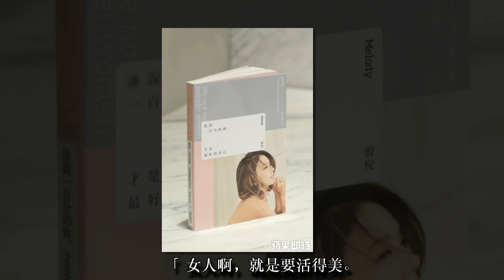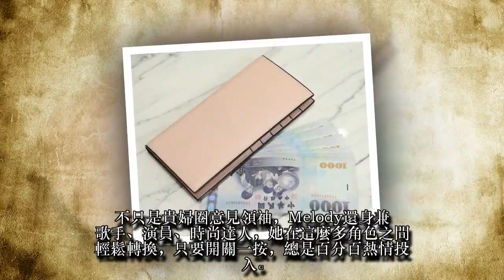【名人搜身】Melody牢記90歲奶奶人生箴言 沒有100分照樣活得美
「女人啊，就是要活得美。不管妳日子好過，還是不好過，就要活得很挺、很值得，如果妳不愛惜自己，誰還來愛惜妳？」90多歲奶奶跟Melody分享的美麗人生箴言，觸動了她動手寫第5本書的契機。Melody身為《蘋果》時尚搜身的常客，經常分享全球最潮的時尚單品，但這回她想分享的東西，有點逆向思考，「肯定自己、活在當下、自由自在」，對Melody來說，才是最高階的終極時尚。
不只是貴婦圈意見領袖，Melody還身兼歌手、演員、時尚達人，她在這麼多角色之間輕鬆轉換，只要開關一按，總是百分百熱情投入。此時正值歲末年初的佳節時刻，Melody照例攜帶大包、小包，在家庭與工作之間頻繁切換，從她包包掏出來的新書《誰說一百分的妳，才是最好的自己》，說明了她最近又忙著轉換回去作家身分了。
Melody分享：「這是我第5本書，它印證了我的中文又更上一層樓，字數有7萬多字、224頁，照片很少，這是我的堅持，因為我希望大家透過文字和人物描寫，來體悟人生。裡面有許多故事，來自於我自己和身邊朋友，不過主要靈感是我90多歲的奶奶，她常常跟我分